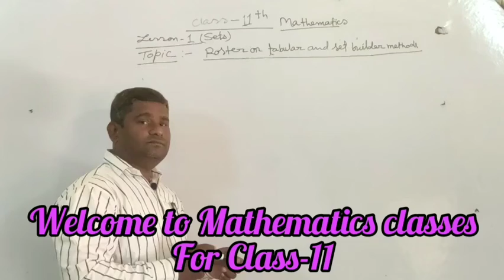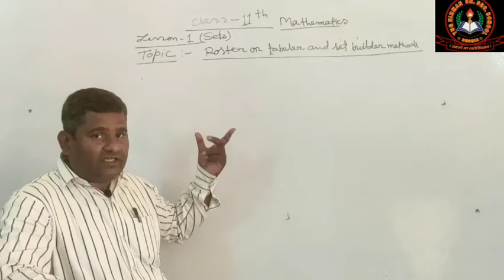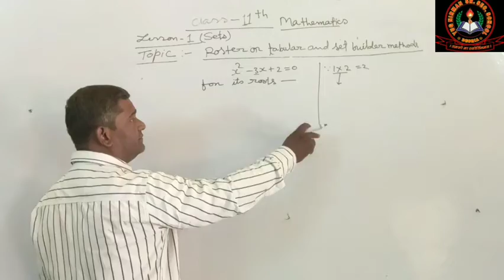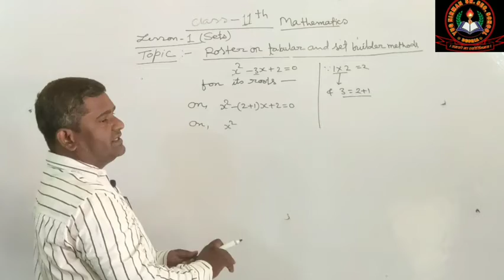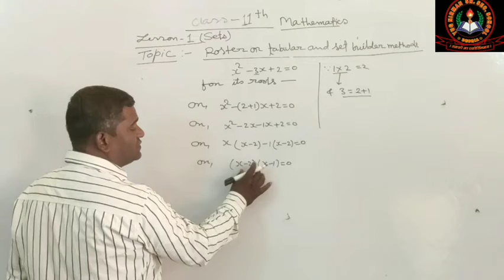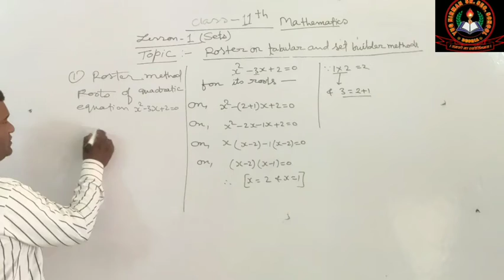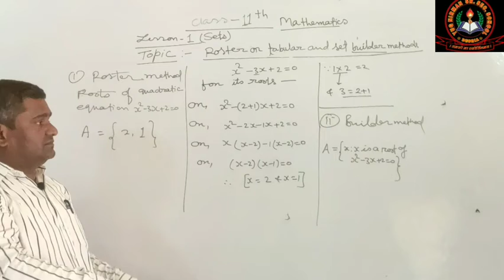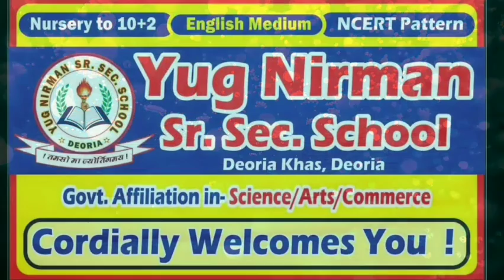Sets I Class-11 I Part-2